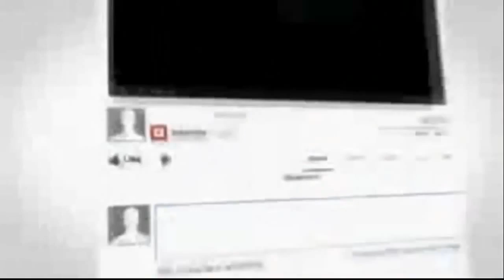R/C Car McQueen Radiator Spring Mack Toys Kids Toy Cars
R/C Car Toys kids OFF ROAD On Backyard